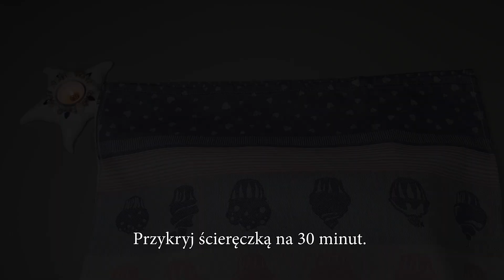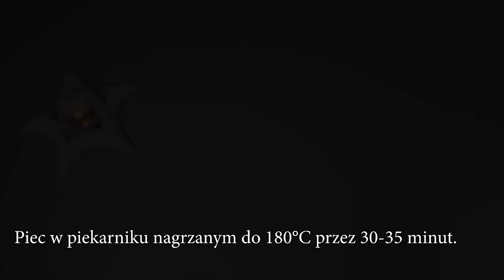Domowy chleb, który nigdy mi się nie znudzi. Mąka + Woda. Chleb w 5 minut! piec chleb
Witam wszystkich! Dzisiaj upiekłam pyszny chleb. To szybkie i łatwe. Nie kupuję już chleba. Piekę własny chleb.
Niesamowicie pyszny i szybki chleb.  Jeden z najlepszych przepisów na chleb!

🌐 Włącz napisy! Pracują dla Ciebie!
Zróbmy miękki domowy chleb!

Składniki:
Witam wszystkich.
450 g mąki pszennej.
2 łyżki cukru.
8 g suchych drożdży.
Wymieszaj.
400 ml ciepłej wody.
Mieszamy składniki.
4 łyżki oleju roślinnego.
1,5 łyżeczki soli.
Wymieszaj.
Dodaj kolejne 200 g mąki pszennej.
Mieszamy.
Miskę wysmaruj olejem roślinnym.
Przełóż ciasto do miski.
Przykryj folią spożywczą i odstaw w ciepłe miejsce na 1 godzinę.
Ciasto ładnie wyrosło.
Zagnieść ciasto i uformuj kulę.
Podziel ciasto na dwie części.
Zwiń je w kulkę.
Przykryj ściereczką na 30 minut.
Rozwałkuj ciasto rękami.
Złóż krawędzie.
Przygotuj blachę wyłożoną papierem do pieczenia.
Chleb ładnie wyrósł.
Posmaruj powierzchnię chleba wodą.
Posyp mąką.
Ponacinaj ostrym nożem.
Piec w piekarniku nagrzanym do 180°/356°F stopni przez 30-35 minut.
Chleb jest puszysty i miękki.
Smacznego!!!

Kliknij na tekst [cc] w prawym górnym rogu filmu i trzy kropki w prawym górnym rogu, następnie kliknij TŁUMACZ i MOŻESZ DODAĆ NAPISY.

Przyjaciele, jeśli podobał Ci się ten film, możesz pomóc w rozwoju kanału:
NAPISZ KOMENTARZ lub wstaw uśmiechniętą buźkę. Nie będzie to dla ciebie trudne, a mnie bardzo pomoże w rozwijaniu kanału. Bardzo dziękuję.🤗